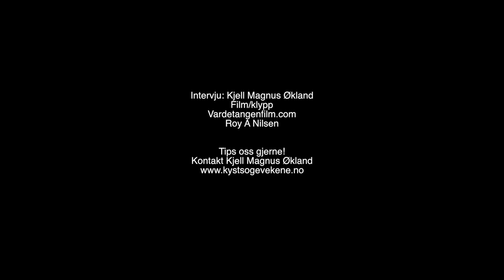Møllo i Vinnesvågen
Oskar Heimark og Thomas Johnson fortel om Møllo i Vestre Vinnesvåg som er ein base for Austevoll Kystlag.